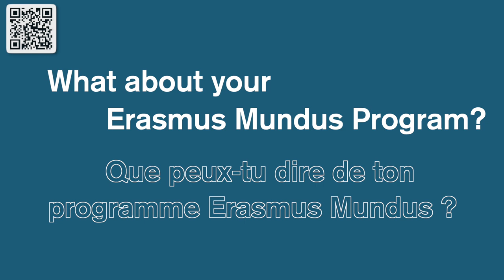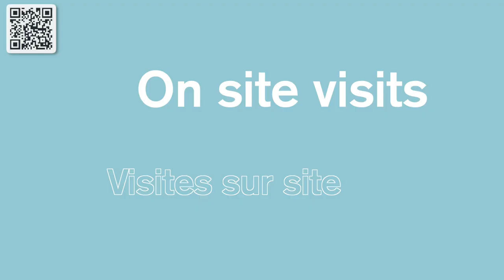SARENA-Muhammad Faiz TISYADI